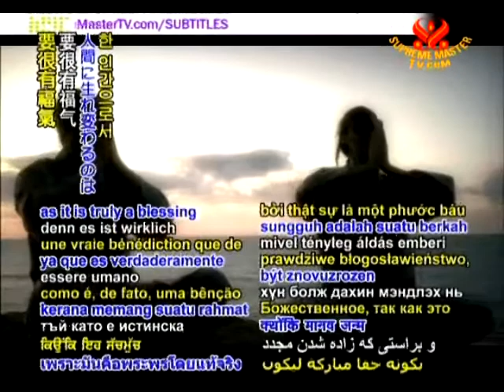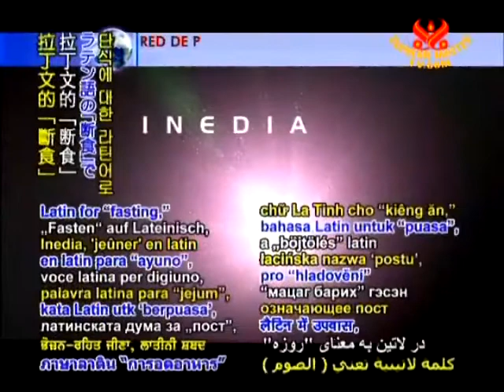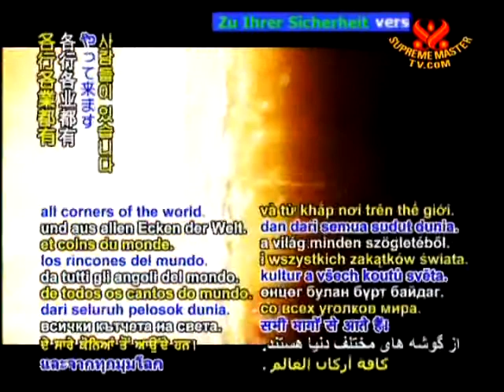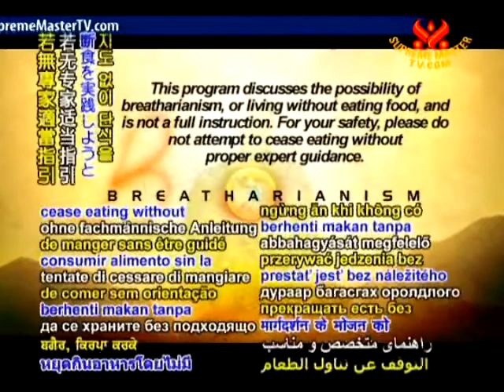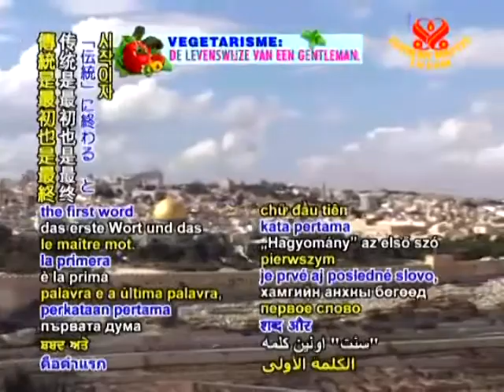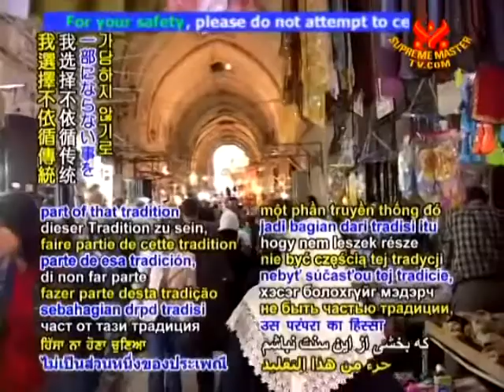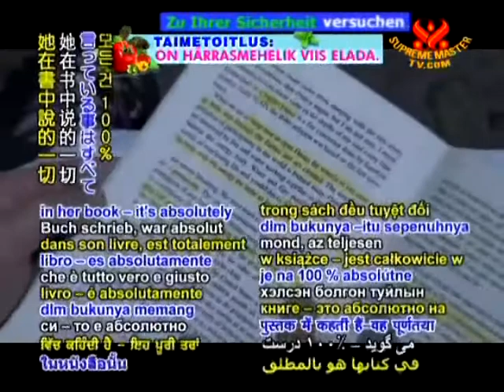モニーバイタル：真の自由な生活 １／２ BMD1347-1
Mony Vital: A Lifestyle of True Freedom    Part 1